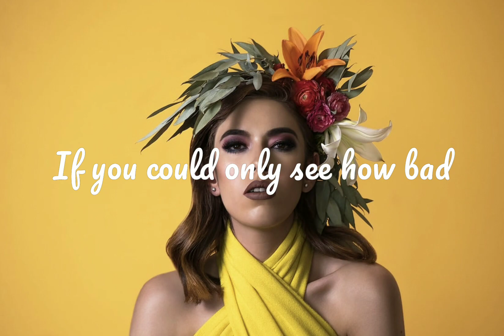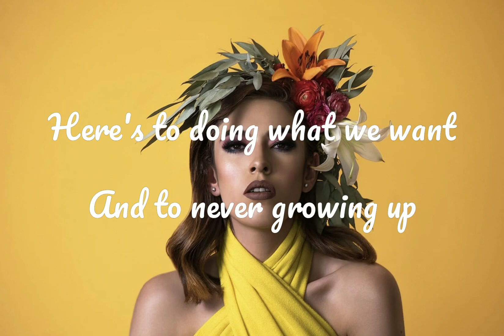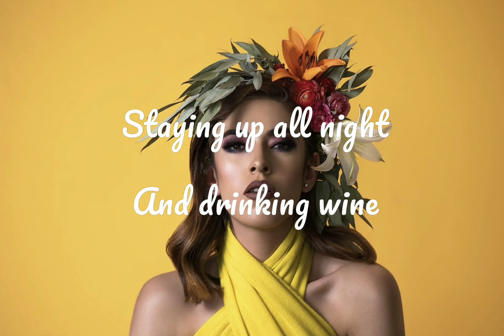Roses And Gold (Lyrics) - Bryce Savage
Bryce Savage - Roses and Gold

Lyrics :

She likes roses and gold (2x)

(2x)
She likes butterflies
And getting high
Staying up all night
And drinking wine
She likes roses and gold x2

Baby girl does everything I want
I can never seem to get enough
I think I fell in love
If you could only see how bad
I wanna make you feel like that
I won't let go, once your close

(2x)
She likes butterflies
And getting high

Our bodies automatic
Come together like we're both addicts
I just wanna take your soul tonight
Give it to me and I'll treat it right
So let's never sober up
Here's to doing what we want
And to never growing up

(2x)
She likes butterflies
And getting high